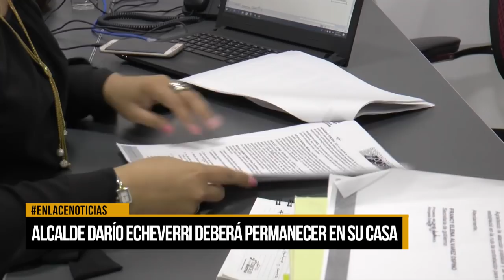Alcalde Darió Echeverri deberá permanecer en su casa